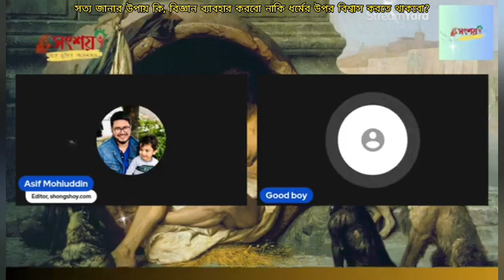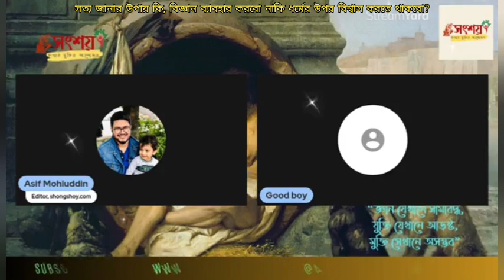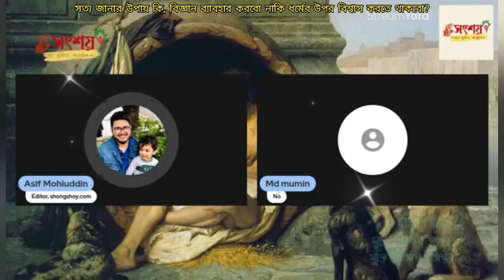সত্য জানার সঠিক উপায় কি, বিজ্ঞান বেবহার করবো নাকি ধর্মের উপর বিশ্বাস রাখবো?